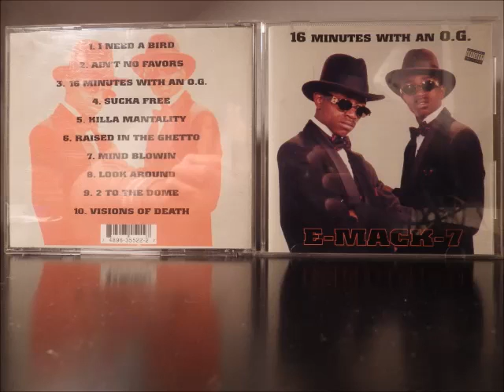E-Mack-7 - I Need a Bird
E-Mack-7 - 16 Minutes with an O.G